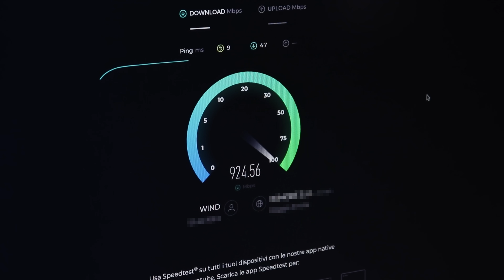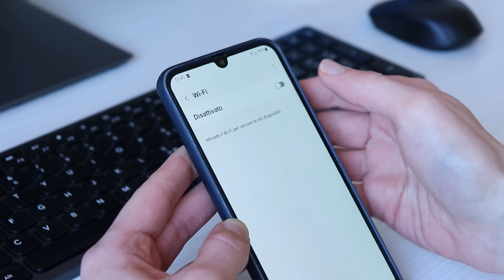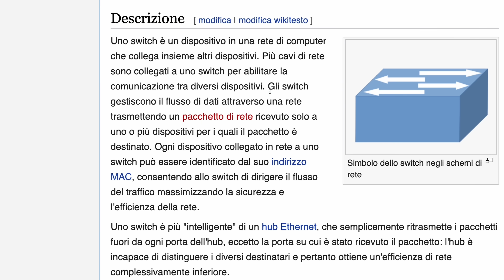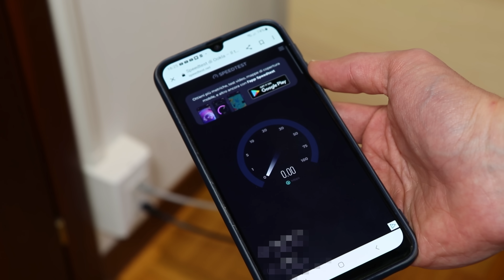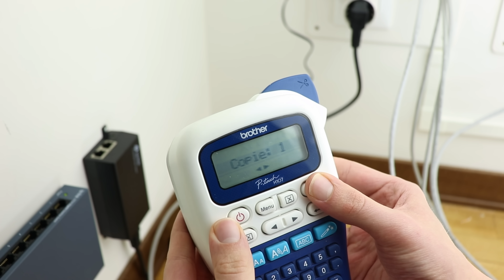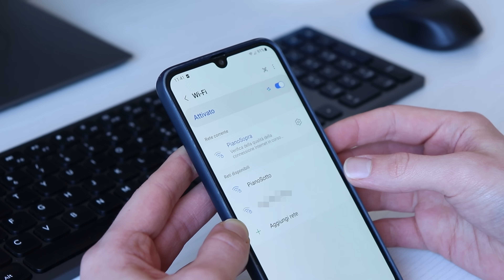Rete LAN Cablata a Casa FAI da TE - la Guida DEFINITIVA!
Dalle tipologie di cavi di rete al funzionamento di uno switch, in questo video vediamo come portare la connessione a Internet con dei cavi a delle prese di rete, formando una rete LAN cablata a cui collegare i computer, le stampanti, le telecamere e gli altri dispositivi che hanno una porta LAN. Inoltre installiamo un access point WiFi per estendere la copertura della rete wireless ed esploriamo la tecnologia PoE, o Power over Ethernet, che permette di alimentare alcuni dispositivi attraverso il cavo di rete senza bisogno di alimentatori esterni.

I prodotti che ho usato per realizzare la mia rete LAN:
I cavi e le prese di rete si possono trovare nei negozi che hanno materiale elettrico generalmente a un prezzo più basso che online.